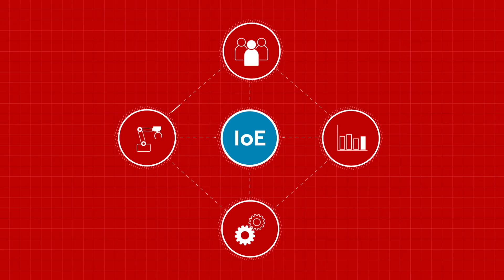Industrie 4.0 – Internet of Everything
► Erleben Sie, was Industrie 4.0 dank dem Internet of Everything in Zukunft leisten kann. ✓ Wir bei FERCHAU verstehen uns als eine der führenden Plattformen für erstklassige Technologie-Dienstleistungen.

Was ist das Internet of Everything? Welche Rolle spielt es in der Industrie 4.0?  Wie sieht die industrielle Produktion der Zukunft aus? ✓ Erfahren Sie mehr in unserem Kurzclip!

FERCHAU agiert seit langem bestens »vernetzt« – quer durch alle technischen Branchen. Für Ihren Einstieg in Industrie 4.0 sind wir also bestens aufgestellt.

► Erfahren Sie mehr zur Zusammenarbeit mit uns!

► Holen Sie sich weitere Informationen zu Ihrer Karriere bei FERCHAU!